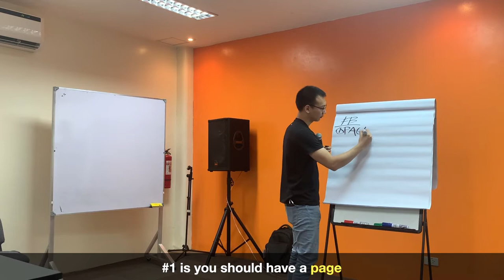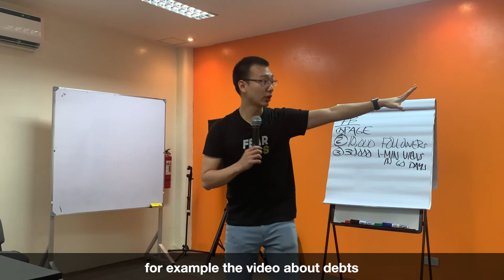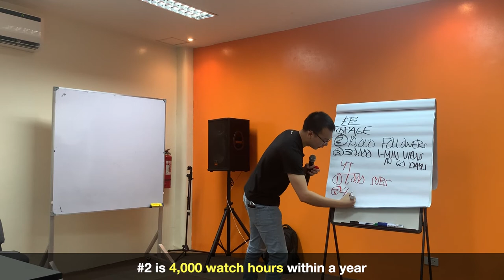How To Monetize On Facebook And YouTube